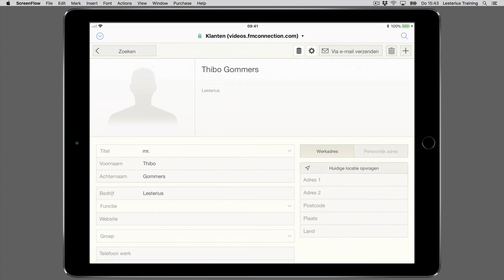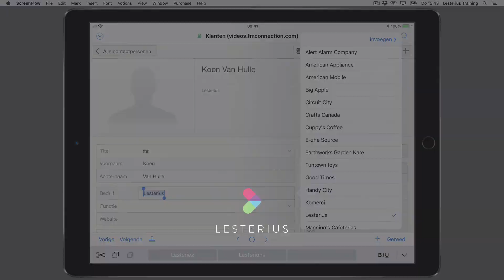FileMaker Go 17 - Shortcut ondersteuning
Met een extern toetsenbord wordt de productiviteit verbeterd door ingebruikname van sneltoetsen via het klavier.

Presentator: Thibo Gommers

Bekijk hier enkele video's over de nieuwigheden van FileMaker 17!